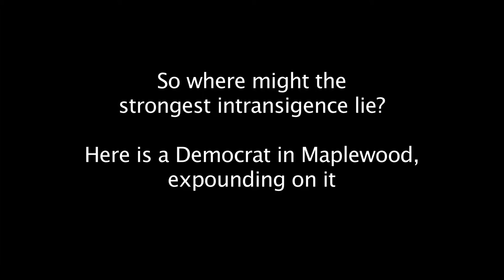Democrat demonstrating his lack of understanding on Minnesota Budgets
The Democrat noise machine has been blaming the Republican caucus for every problem with Minnesota budgets. But where does the real intransigence lie? Here is an example.